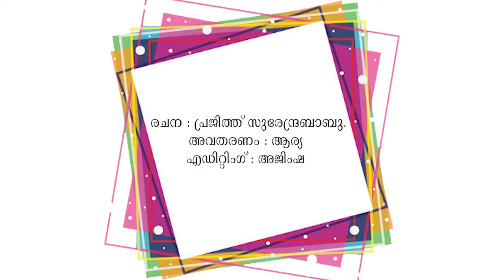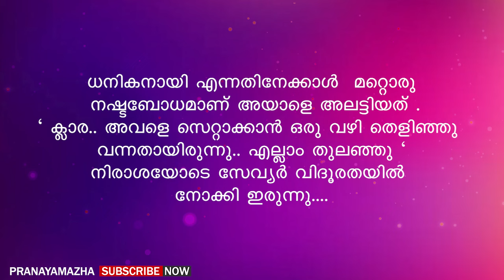എന്റെ ക്ലാരെ.. എന്റെ കണ്ട്രോൾ പോകും നിന്നെ കാണുമ്പോൾ | PRANAYAMAZHA STORY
Voice -  Arya
Editing - Ajimsha

Malayalam story
Malayalam new story
Pranayamazha
Pranayamazha stories
Pranayamazha new story
Shahul malayil